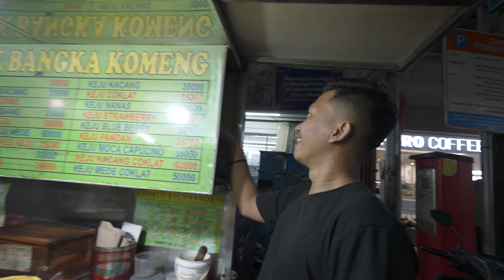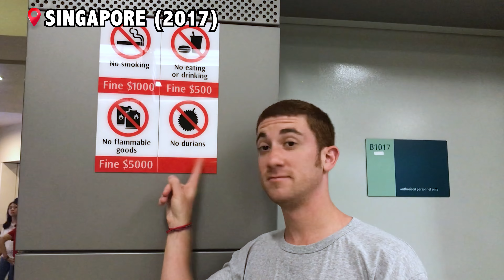World's Most Bizarre DESSERTS (Jakarta, Indonesia)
Are you ready to learn about some of the world's most bizarre and creative desserts? Look no further than the lovely capital of Indonesia for some mind-blowing flavors and displays!

I must say that I've really been enjoying my time back in Jakarta, this city is so much fun on so many levels, and the food is to die for!